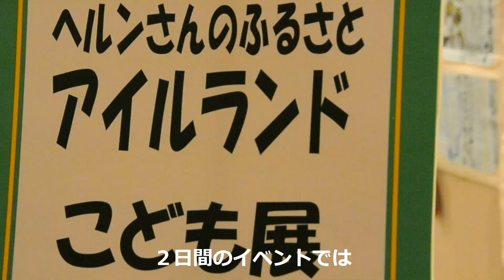アイリッシュ・フェスティバル in Matsue 2019 (trailer)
アイリッシュ・フェスティバル in Matsue 2019：セント・パトリックス・デイ・パレード & アイリッシュ・イベント
2019年3月10日（日）
島根県松江市 松江城大手前〜カラコロエリア

アイリッシュフェスティバルin Matsueを一緒に楽しみましょう！

Coming Soon!
"IRISH FESTIVAL in MATSUE 2019"
March 10th, Sunday

★St. Patrick's Day Parade 12:30 Ceremony and parade
～Don't forget something green!
★Irish Music Garden 10:30-17:00 @ Karakoro erea
～Bar, Cafe, Irish Music♪, Shops, Food Stall, Céilí Dance, Performance and so on!
★Irish Pub The Shamrock (March 9th 17:00 open)
～Guinness, Food, Live music and Games!
@ Karakoro Kobo basement
★Celtic Live "green green green @ Live House Matsue B1
2,800 yen at door

Special thanks to Jinjer Templer Photography who made this wonderful PV for us!